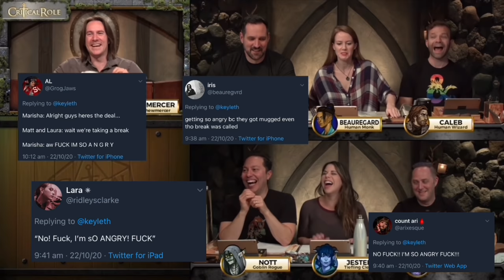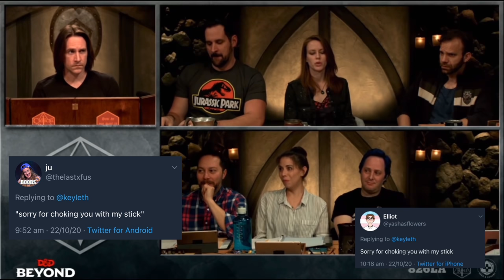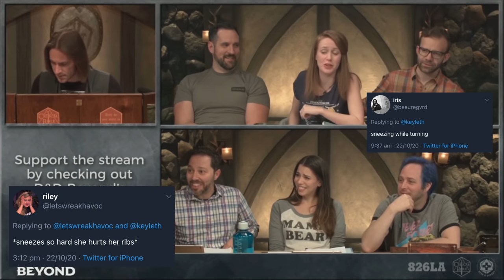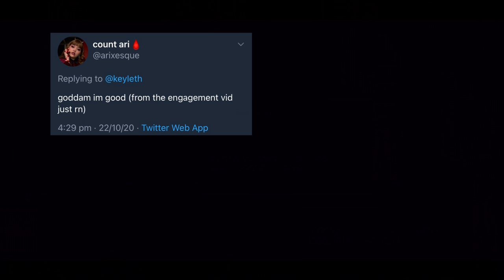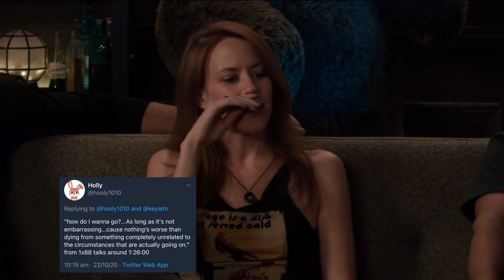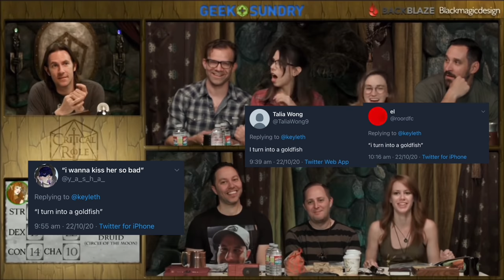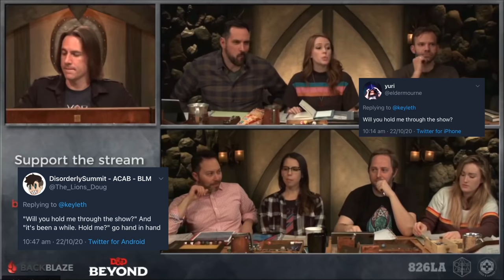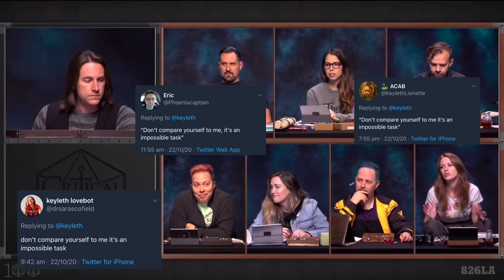Marisha Ray once said...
A collection of A LOT of our favourite Creative Director’s quotes as voted by my followers on Twitter!

(This includes a clip from Campaign 2 Ep 113 so spoilers may be included.)

Thumbnail done by the amazing @GrogJaws on Twitter!